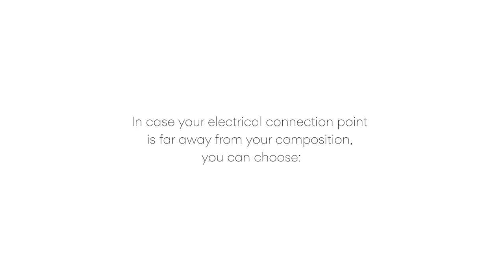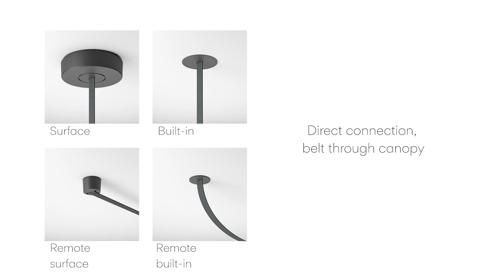Plusminus electrical connection options